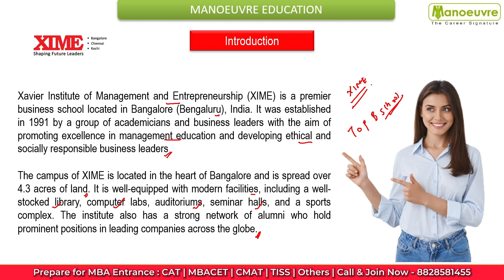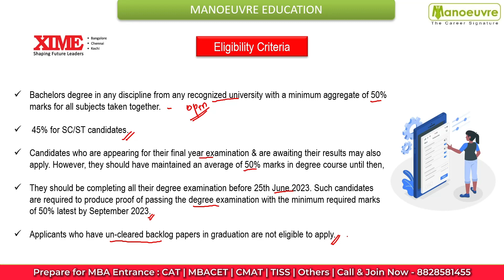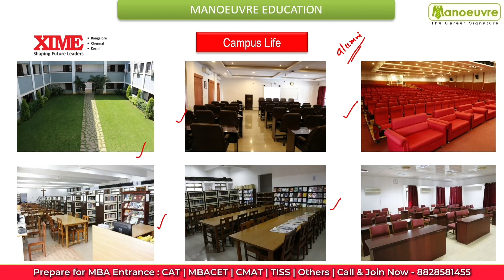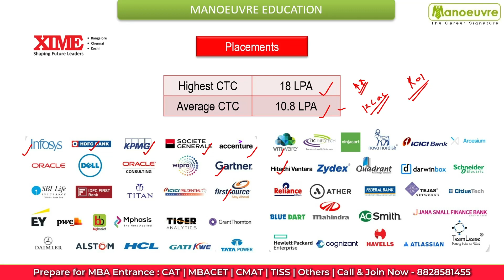XIME Bangalore - Xavier Institute of Mgmt. & Entrepreneurship | Programs | Eligibility | Placements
Call/WhatsApp on :
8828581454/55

CLASSROOM COACHING :-
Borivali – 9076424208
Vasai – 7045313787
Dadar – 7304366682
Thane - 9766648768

MBA CHANNEL

XIME Bangalore - Xavier Institute of Management. & Entrepreneurship | Programs | Eligibility | Placements | MBA CAT

cat mocktest
cat eligibility
cat syllabus
cat important topics
cat cut off
cat top colleges
cat score accepting mba colleges
cat general awareness questions
how to prepare for cat general awareness and current affairs
mba,mba cat
mba cat 2023
cat form filling
best institute in noida for mba
bimtech greater noida mba
bimtech greater noida review
management institute in noida
XIME Bangalore
XIME Bangalore mba
XIME Bangalorefees
mba college in india
XIME Bangalore review
mba colleges in Bangalore
XIME Bangalore mba fees
XIME Bangalore placements
XIME Bangalore placement
XIME Bangalore mba admission